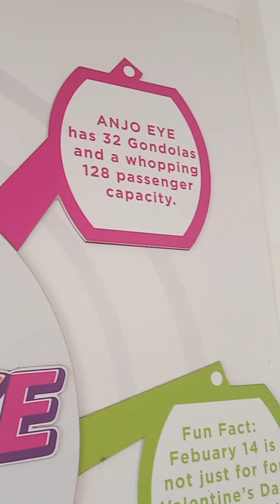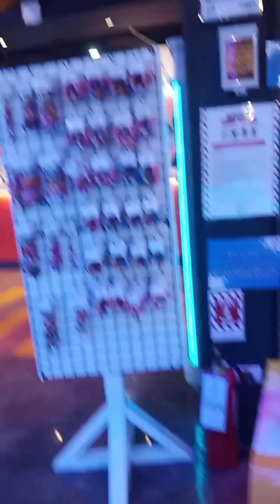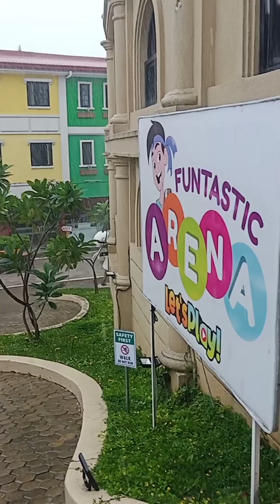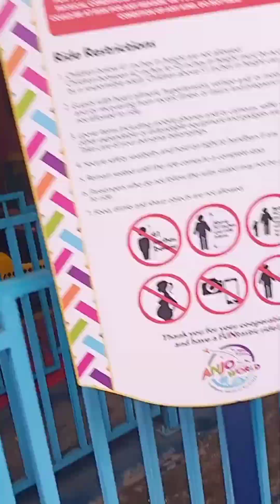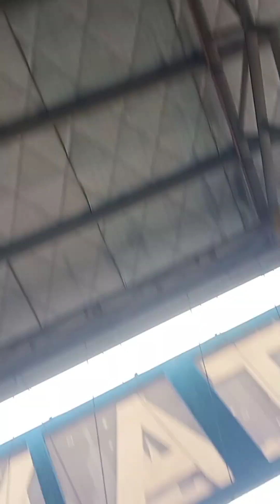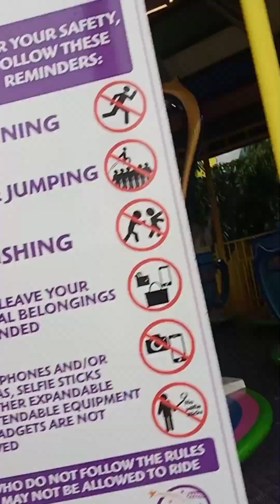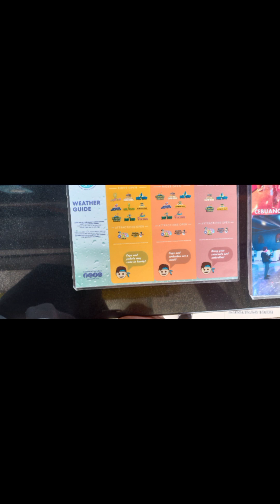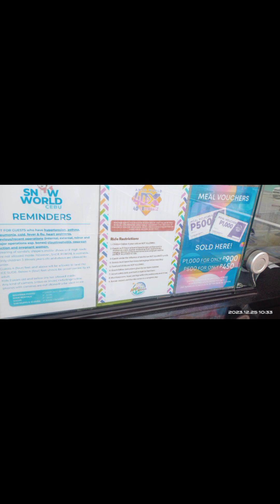ANJO EYE in Anjo World, Cebu